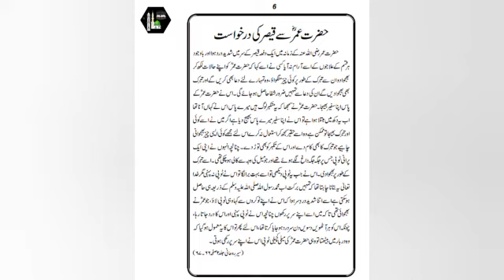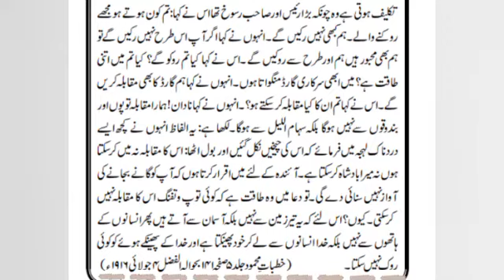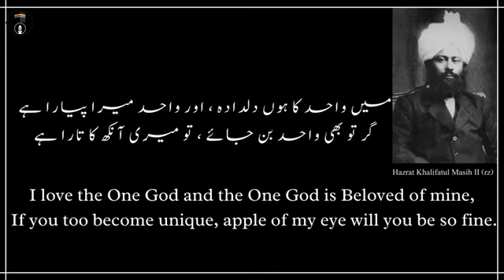سوچنےکی باتیں | Urdu Islamic Stories | Urdu Story | اردو کہانیاں | حکایت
اندھیری راتوں کے تیر

Brief life sketch about Hadhrat Mirza Ghulam Ahmad (as), The Promised Messiah and the Promised Mahdi

سوچنے کی باتیں | Urdu Islamic Stories | Urdu Story | اردو کہانیاں | حکایت | قصہ

Hatred For None